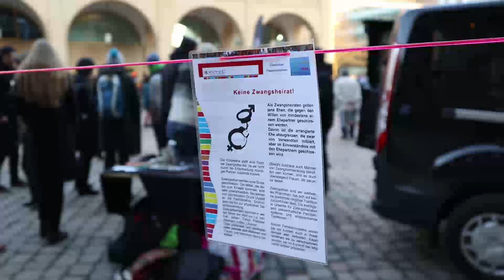One Billion Rising Chemnitz - Ein Zeichen gegen die Gewalt an Frauen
Video: Toni Söll